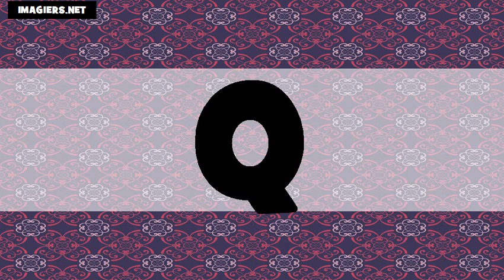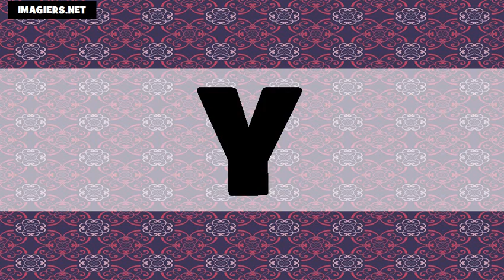Học tiếng Pháp = bảng chữ cái US+FR